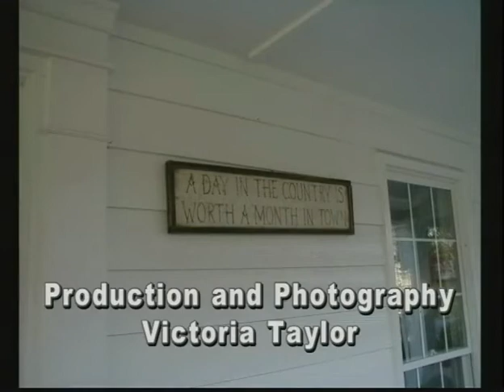Peas in a Pod with Rita Pearson - Heart of the Home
Air: WATC-TV 57 Atlanta & WGGS-TV 16 Greenville
Senior Producer: Lori Tipton
Host and Creator: Cherie Martin
Director and Editor: Fred Windham
Production and Photography: Victoria Taylor
Special Assistant: Kayla Dobbs
Prep and Design: Kathy Mullins, Angela Burgess, Lucy Van Doran

Peas in a Pod ingredients:
- Creamed Potatoes
- Turkey
- Gravy
- English Peas
- Dressing
- Crescent Rolls